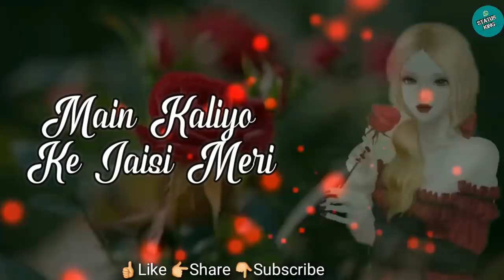Suit & Ambarsariya Mix Whatsapp Status | Guru Randhawa | 30Sec Whatsapp Status Video | Status King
The video is cute version of  "Tenu Suit Suit Karda & Ambarsariya" song for whatsapp status. And the whole video is created by me.

Note:The images and music i used doesnot belongs to me.The Materials i used are copyrighted.I just edited and published for entertainment.

All rights to above Music label and No copyright infringements intended.

Song Credits -
.Ambar Dariya.
Singer: SONA MOHAPATRA
Lyrics: MUNNA DHIMAN
Music On: T-SERIES

.Suit.
Singer: Guru Randhawa and Arjun
Music On: T-SERIES